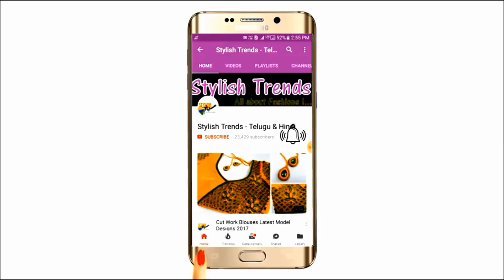How to Stitch Stylish coat type design chudidar | Trending Stylish Kurta designs